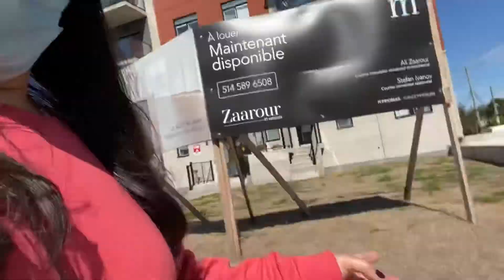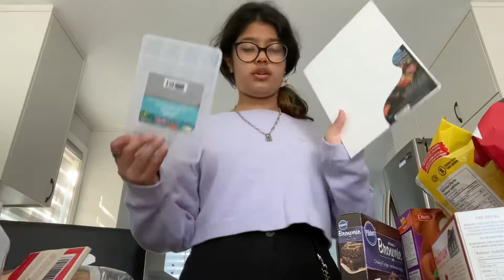Ep 1 Going home Philippine,Shopping Routine,eating show September 18, 2021